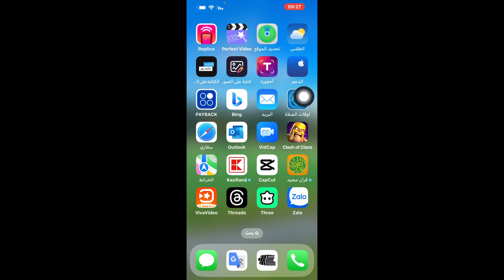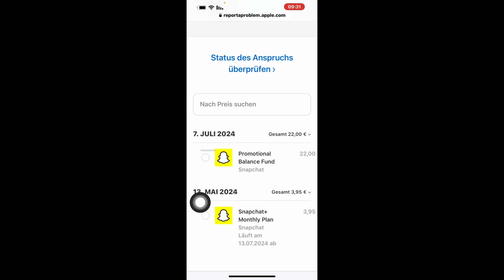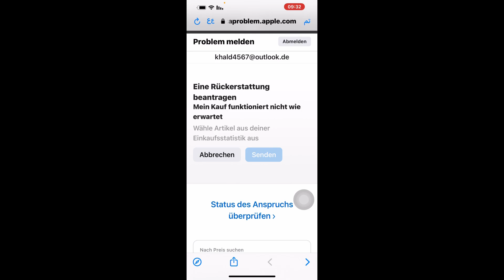طريقة استرداد مبلغ مدفوع في الايفون/ استرداد مبلغ مشتريات من ابل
طريقة استرداد مبلغ مدفوع في الايفون
 استرداد مبلغ مشتريات من ابل
طريقة استرداد مبلغ مدفوع من ابل
 استرداد مبلغ تطبيقات مدفوعه في الايفون